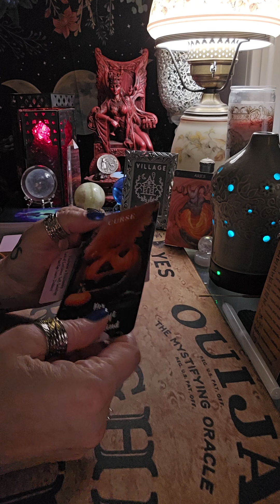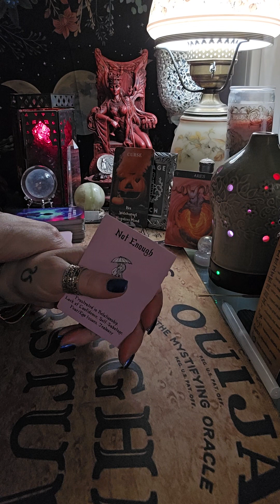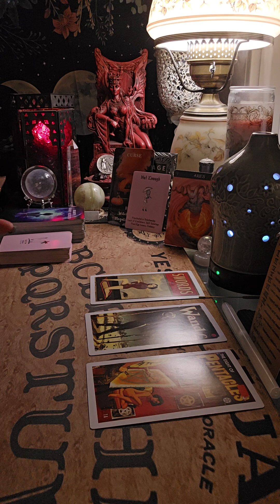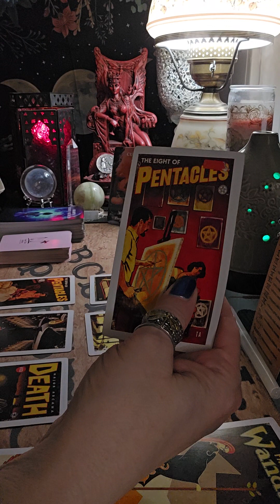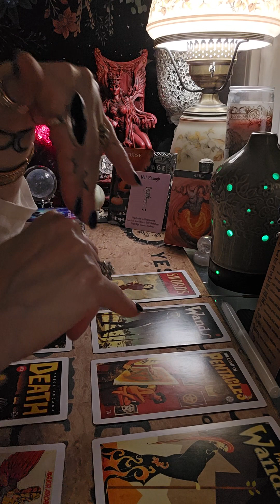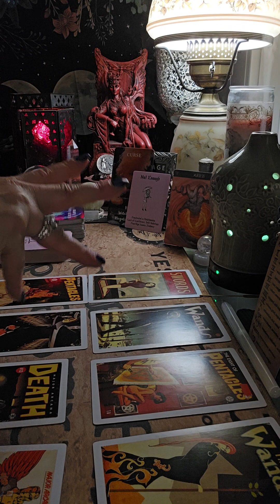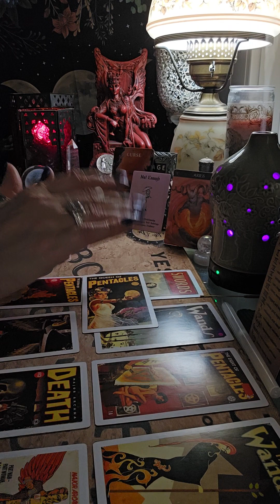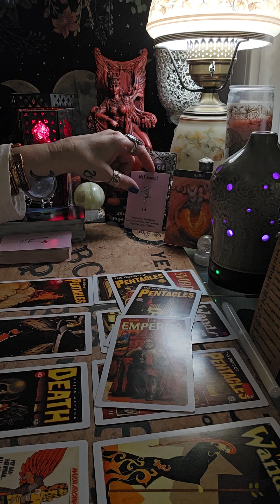ARIES 2/25/24 Careful of becoming Mrs. Kravitz